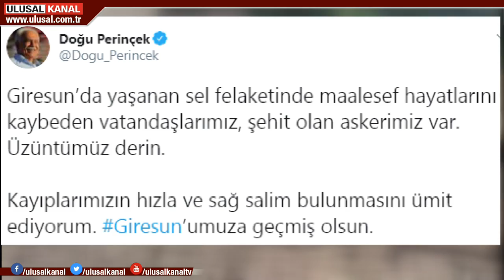Liderlerden Giresun'a geçmiş olsun mesajı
Giresun'da yaşanan sel ve heyelan felaketi ile ilgili siyasi parti liderleri de art arda mesaj paylaştı. Cumhurbaşkanı Erdoğan, bölgedeki durumla ilgili İçişleri Bakanı Süleyman Soylu'dan bilgi aldı, hayatını kaybedenler için başsağlığı dileyen Cumhurbaşkanı, yaraların sarılması için devletin tüm imkanlarının seferber edilmesi talimatını verdi.